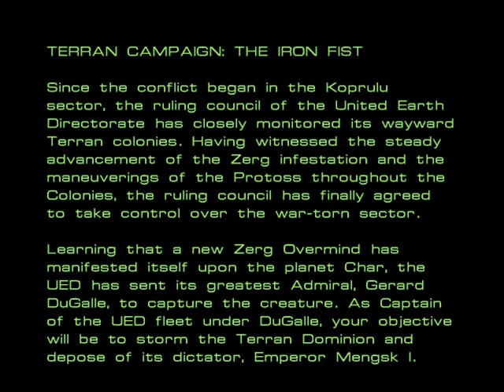Let's Play Starcraft: Brood War - Part 8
It's terran time!